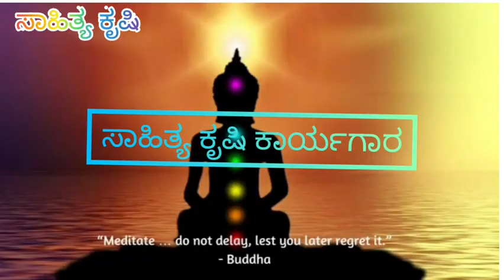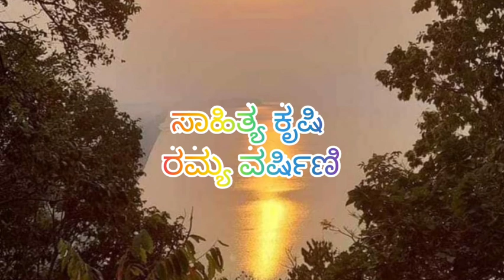ಪ್ಯಾಲೆಸ್ಟೈನ್ -ಇಸ್ರೇಲ್ ಪ್ರಾಚೀನ ಭಾಷೆ ಸಂಸ್ಕೃತ ಆಗಿತ್ತಾ?ಯಹೋದ್ಯರ ಸ್ಥಿತಿ ಹೇಗಿತ್ತು?ಸಾಹಿತ್ಯ ಕೃಷಿ ರಮ್ಯವರ್ಷಿಣಿ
ಆ ನಾಯಕನಿಂದ ನೆಲೆ ಕಂಡುಕೊಂಡ ಯಹೋದ್ಯರು ? ಪ್ಯಾಲೆಸ್ಟೈನ್ ರಚನೆಯ ಕಾರಣವೇನು? ಚಳುವಳಿಯ ಹರಿಕಾರನಾದ ಟಯಡೋರ್ ಹೆಟ್ರಲ್ಸ್